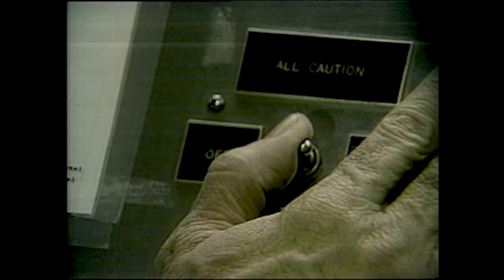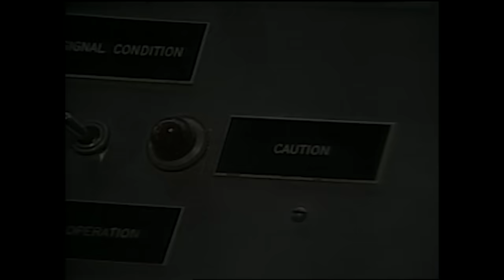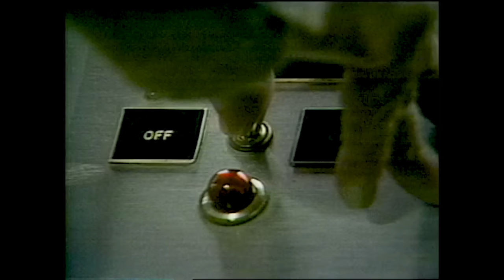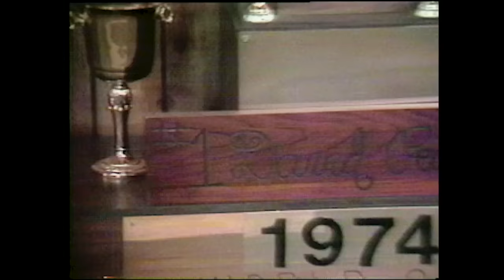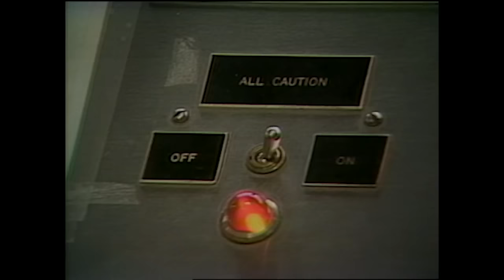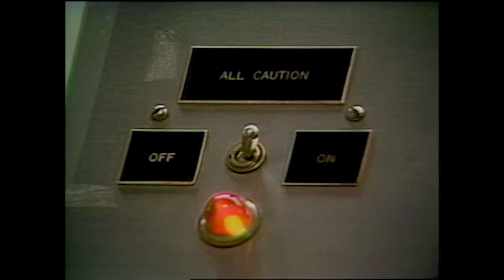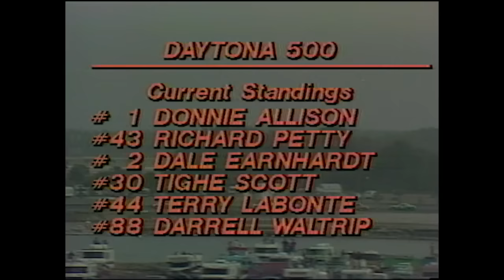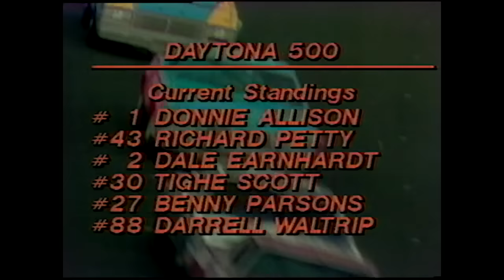1979 Daytona 500 from Daytona International Speedway | NASCAR Classic Full Race Replay